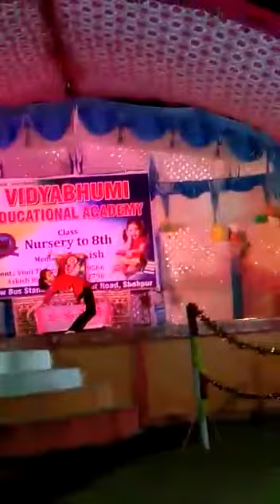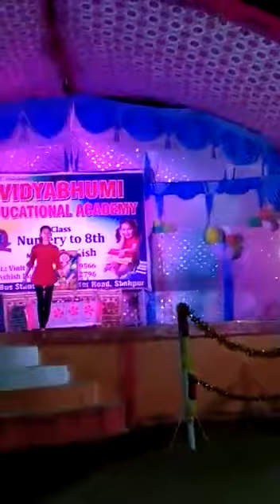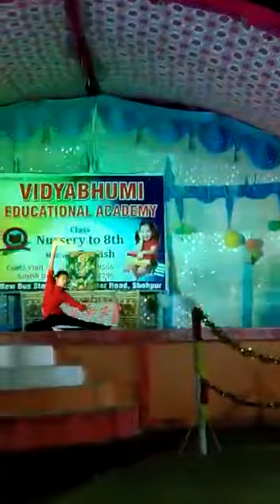MUQUABALA-Street Dancer3d || PERFORMANCE BY RIDIMA SHUKLA || HOOLA HOOP DANCE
Enjoy this dance choreography by this little girl if you want tutorial plz let us know in the comment section below..if you like this dance give it a big thumbs up do share with your dance lover frnds and comment down for any thing...love love😘😘